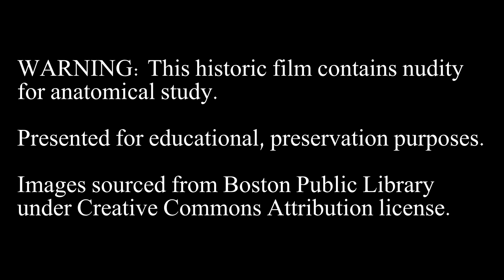Animal Locomotion: Plate #41-50 (1884-1887) by Eadweard Muybridge